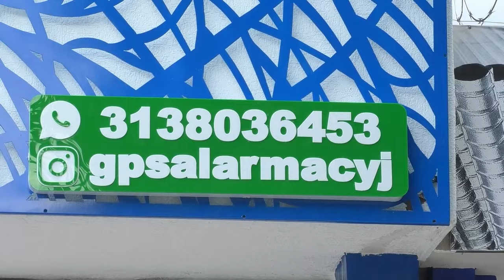ENCUENTRAN MUERTO A UN HOMBRE DE 75 AÑOS EN HOTEL DEL CENTRO DE VALLEDUPAR